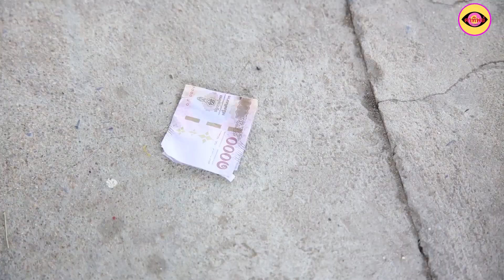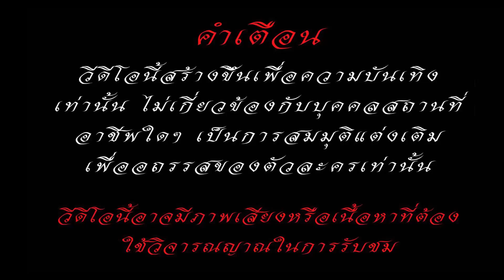ยามกระจอกนี่นะเป็นประธานบริษัท / ละครสอนใจ - ตาทิพย์ TA THIPHY